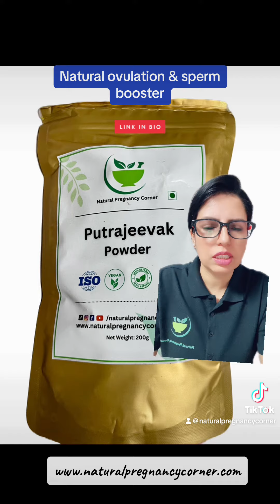Natural fertility booster for male & female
Note : No Medical Advise

Never disregard professional medical advice or delay in seeking medical advice or treatment because of something you have learn on the Channel Natural Pregnancy Corner.